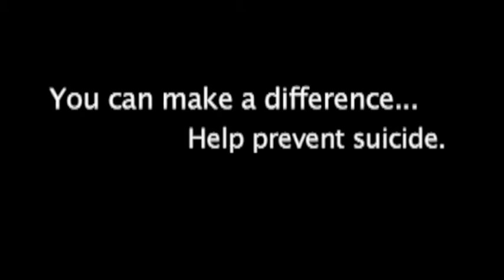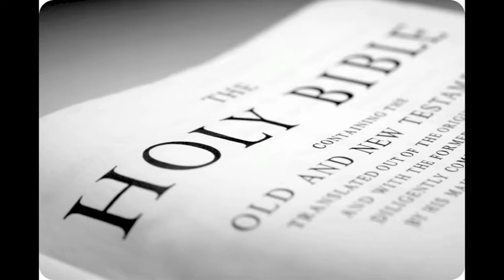Oct 4 Friday Show - Blue Jay Journal TV 2013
Blue Jay Journal TV's Friday Show Announcements. Fall 2013.